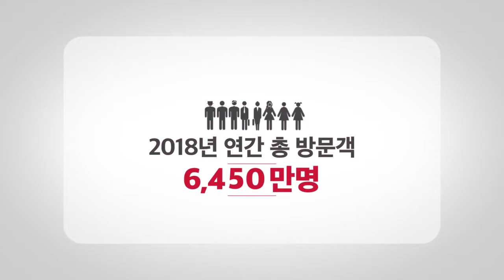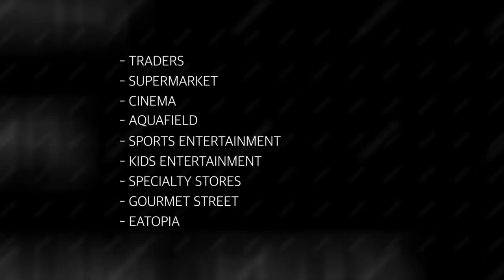2019 스타필드안성 PR Film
스타필드 안성이 완성되기 전에 만들어진 소개영상